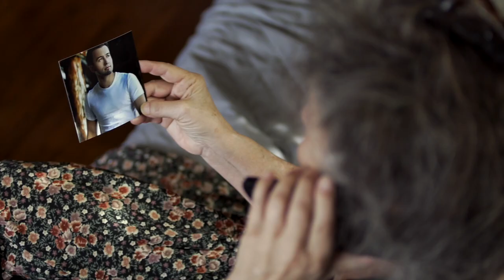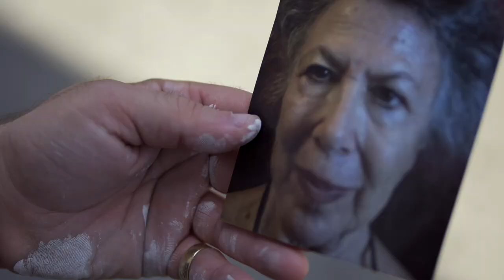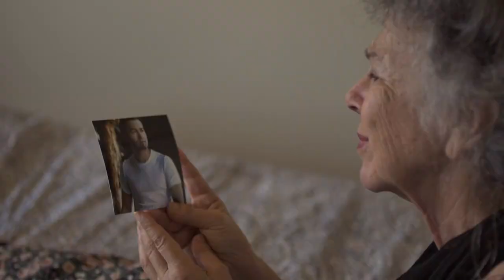Klement Tinaj - Nana e Mergimtarit (Official video HD 2020)